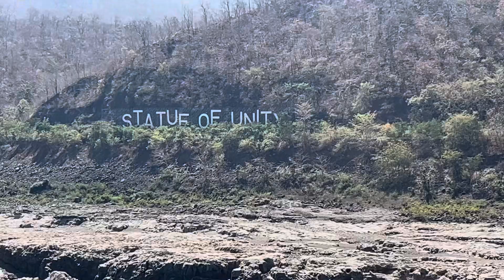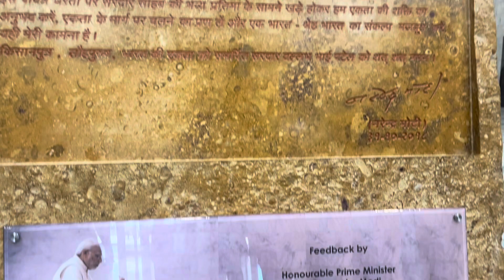Statue Of Unity Gujarat Statue of Unity Tour